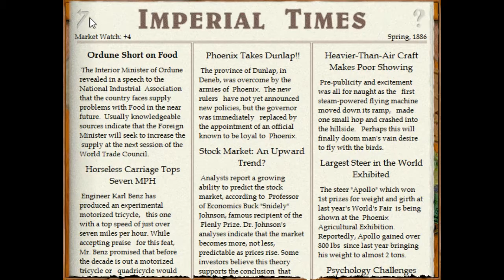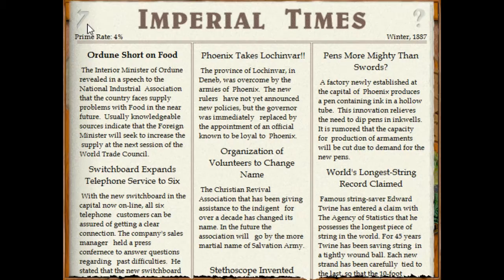Let's Play Imperialism (again) - Phoenix rising - Episode 37